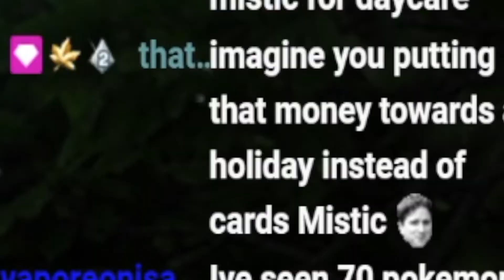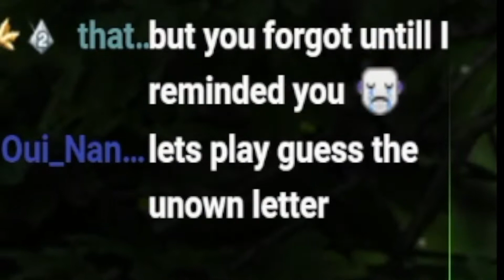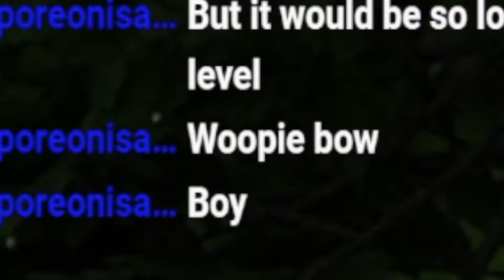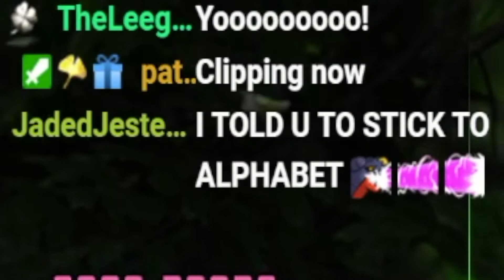Shiny Unown X reaction Brilliant Diamond & Shining Pearl!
what is up leaf gang today this video is about a shiny unown we got live on stream. the amazing shiny x unown pokemon!
Click the 🔔 icon to get notified of new uploads

Things i use on stream:
Capture card
Cheap Capture Card
Dummy battery
Sony ZV-1 (camera)
Nintendo switch
Phone stand
Mic Stand
Switch pro controller
256gb Micro SD
Turbo Controller
1TB Micro SD
Philips striplight

Monopod Tripod